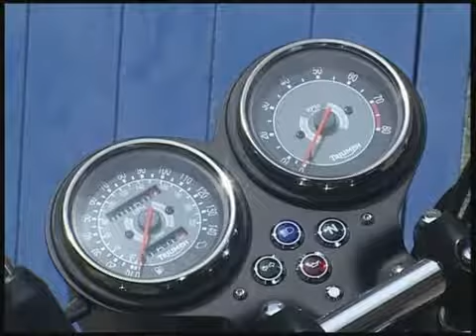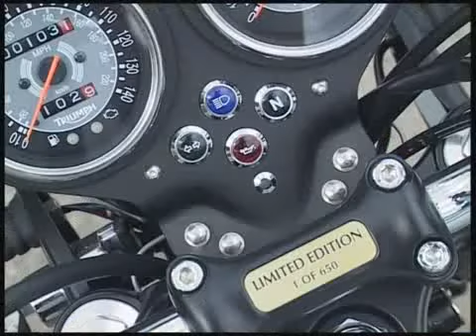Triumph modern and classic 2009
Video promozionale della gamma 2009 marchiata Triumph: un salto tra modernità e tradizione